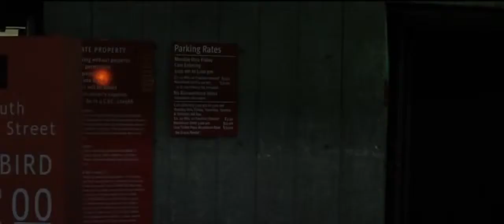The Prototype Official Teaser Trailer 1 2013 Andrew Will Sci Fi Movie HD